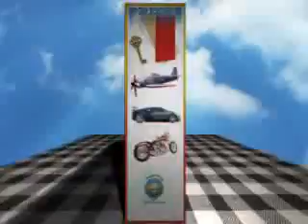NJ & JB Love Story Chapter 7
This is part one of the marathon. My best subscriber, commenter and youtube buddy skatingjbfan08 was the one who decided it would be a seven chapter marathon :)
Shout outs for skatingjbfan08, brittany aka twilightaddict2323, mginger1072, msholalola1 & JustinBieberLove1315 & Samantha aka Monkeyloverly who is just catching up.

(Starla's POV)
(AN:She's thinking about this around the time Sheila and Joe were talking)
I can't Wait for tomorrow. What am I talking about? I'm talking about the fact that I get to hang out with my celebrity crush and music idol Justin Bieber!!! I can't believe it!!! I don't just like him for his looks though. he started opening up to me today and I'm going to try to act like just a friend. I don't want to come on too strong or he won't get to know me for me or let me see the guy he really is.
*Flash Back*
Justin- Do you guys want to see my room?
Starla- *perky voice*Sure. I'd love to
Justin- and what about you Sheila?
Sheila- No thanks I'm good.
*thinking*
Yay!!! I'm going to see Justin Bieber's Room and he's going to show it to me. *screams in her mind*
Justin- So Starla, Why did you guys move here?
Starla- Well my mum got another job and it was here and it paid more money so she decided to take the job and move us here.
Justin- I think that a perfectly fine reason to move here. What about Sheila? Did she always have this attitude and style?
Starla- Nope not really this style and attitude came when she found out we were moving a few days ago. What about you? Do you always show your new neighbors your room and invite them for dinner?
Justin- Well we usually just invite the neighbors to dinner but they aren't really interested in me.
Starla- *gasp* How could they not be interested in you? You are a pop sensation!
Justin- They were an older couple so they really didn't listen to pop music.
Starla-*blushing* I should've thought about that
Justin- Yea probably.
Starla- Do you go to the high school here or are you home schooled?
Justin- I go to the local highschool.
Starla- Do you get attacked by the girls everyday?
Justin- I used to but I guess they got used to me. I don't get attacked anymore but Ocassionally somebody wants me to sign something.
Starla- I wonder which class I'm going to be in
Justin- Well there are 4 homeroom classes but each class has different people not just the people in your homeroom.
Starla- Oh.Well then maybe you might be in one of my classes then.
Justin- Is Sheila going to be in the high school too?
Starla- I think she's going to be in the senior class.
Justin- Cool.
Starla- So what do you for fun Justin?
Justin- I try to record new songs in my studio in the basement and then I add the background music in garage band. Do you want to hear what I have so far?
Starla- Of course
(AN: They listen to the begining of baby because he hasn't finished writing it yet.)
Justin- Do you want to hang out tomorrow?
Starla- Sure. My mom works tomorrow so you can come over around 1:00.
Justin- Ok I'll come over and see you guys :)
*End Flash Back*
*thinking*
Why was he asking so many questions about Sheila? I mean it's not like he has a crush on her right. If he liked me he would've asked about me and not her. Now that I think about it whenever he said her name he had a weird look in his eyes. I hope I'm just paranoid (AN: Just might be paranoid...) and he was using her to cover up the fact he likes me.
I fell asleep dreaming of Justin Kissing me (AN: I wish lol)